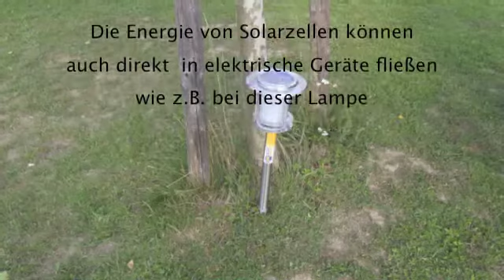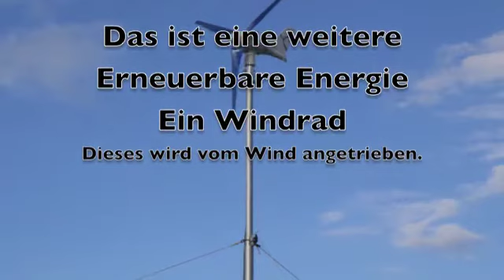130909_GRG22_4D_"Solarenergie"